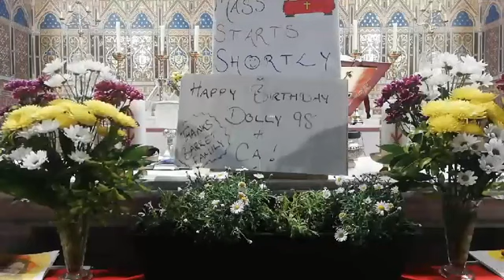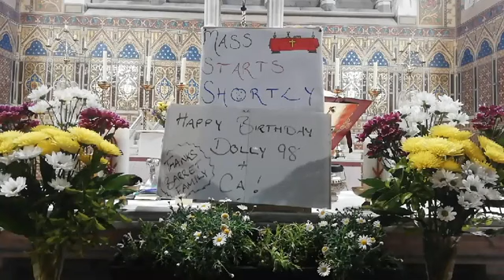Vigil Mass 20th June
Kilmallock Church Vigil Mass 20th June